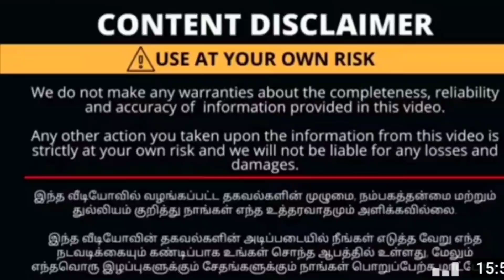நம்ம கோவையில் cotton readymade chuditar sets@lowest price/online order available/video call booking.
நம்ம கோவையில் cotton readymade chuditar sets@lowest price/online order available/video call booking.courier available

shop address
No.439, bharathiyar road,P.N.Palayam,(near polytechnic), coimbatore-37

To contact The talkingpenguin channel

and should not be considered as professional advice , we always try our best to provide accurate information but please note that we are not a  licensed professional or a medical practitioner so always make sure you consult a professional Incae of need, All opinions expressed here are our own and we are not  compensated by any brand , advertiser,PR representative or affiliated for the same unless explicitly stated in our videos and/or discription box, we never try to push product on anyone but we do make recommendations based on our personal experience,All the contents based on this channel is our own creative work and is protected under copyright law.

with love
bala